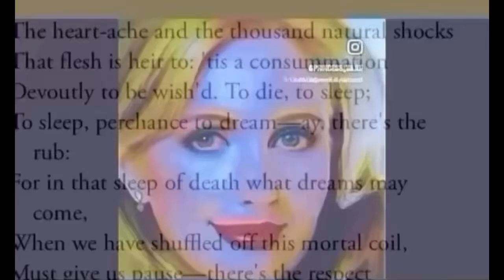356-10 James Gandolfini 🎞️ “Enough Said”